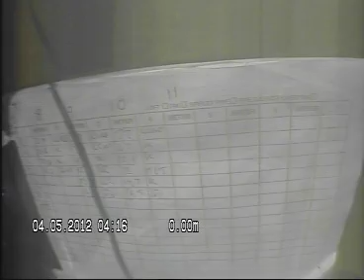Johannes Bruns Gate 4 Pipeløp 11